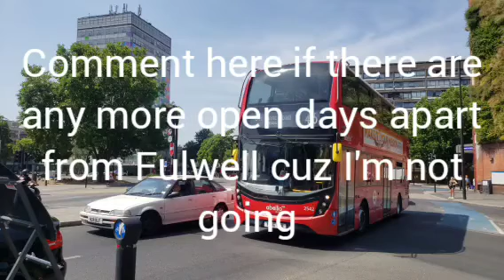Apart from Fulwell please comment here if they are any more open days